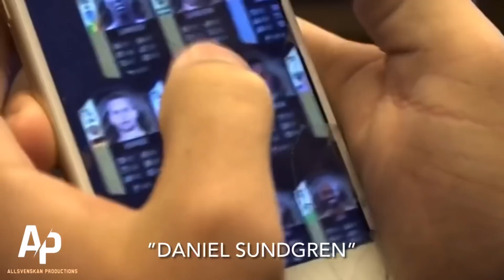ROLIGA KOMMENTARER AV SVENSKA SPELARE & TRÄNARE #2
ROLIGA CHATTAR AV SVENSKA FOTBOLLSSPELARE & TRÄNARE #2